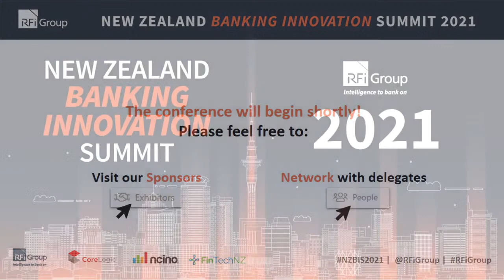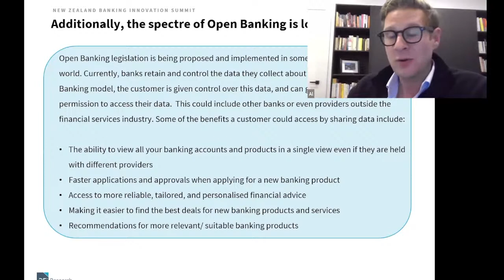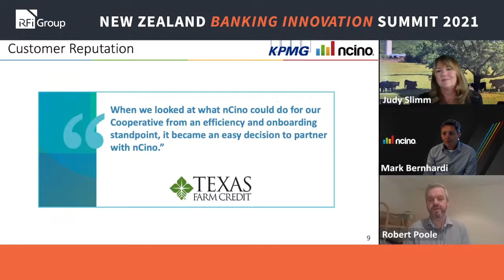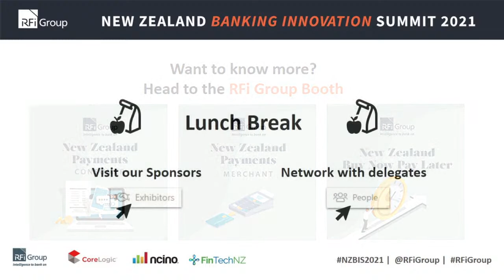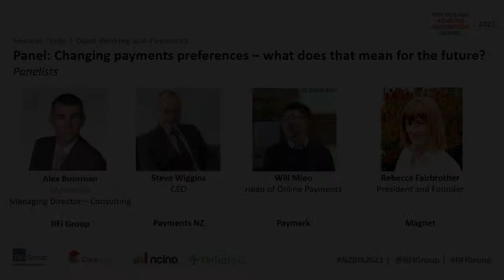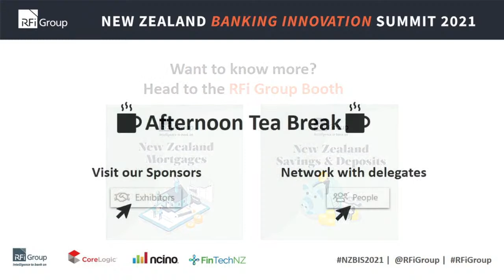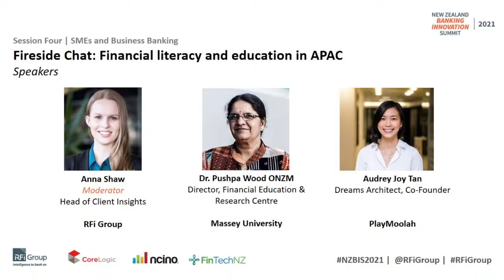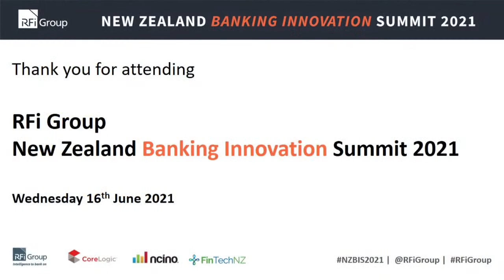RFi Group - New Zealand Banking Innovation Summit - Live Stream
RFi Group’s New Zealand Banking Innovation Summit is derived from RFi Group’s Global Digital Banking Series launched in 2017.  The summit is designed to focus on the ever-evolving banking and digital offerings both in New Zealand and abroad, with an emphasis on innovation.

Disruption is not new to financial organisations. In recent years, traditional providers have faced a global financial crisis, new entrants, and robust regulations. However, the current pandemic warrants a fresh response. Whilst consumers in New Zealand are optimistic about the future, the pandemic changed the way they bank, save, and interact with financial providers. This shift is a key driver in the emerging transformation and revolution. Financial providers must now put innovation at the forefront and explore new ways to enhance relationships, delivering experiences that reassure, reengage, and remain resilient as they forge a new path for banking in a post-pandemic world.

*In keeping with this year’s theme, and to ensure the health and safety of our speakers, sponsors and participants, this year’s summit will be a virtual event.

Key themes:

Sustainable banking with a global perspective

Current market analysis and future economic forecast

Technology, innovation and customer experience in digital banking

Regulatory updates

Open Banking

Collaboration across the lending industry

Pandemic recovery for SME’s

Payment innovation

CEOs, Heads of, Senior Directors of:

Retail Banking

Customer Experience and Marketing

Mortgage, personal and SME lending

Open Banking

Cards and Payment processing

Digital, Transformation and Technology

Branches, Distribution, and Product development

Business Banking

About Rfi Group: RFi Group’s expertise and deep understanding of the banking and finance sector delivers high-value outcomes. Our areas of expertise include retail banking, mortgages, transaction accounts, savings accounts, consumer lending, cards & payments, mobility and banking technology, SME & business banking, private banking, wealth management and banking regulation.

RFi Group produces over 80 key events throughout the year with an aim to produce quality interactive forums with insightful and relevant debate. We utilise our market insight to produce high-quality industry gatherings that provide attendees with both topical and thought-provoking sessions.

Our events are aimed at senior level industry leaders, and we secure both national and internationally recognised speakers.